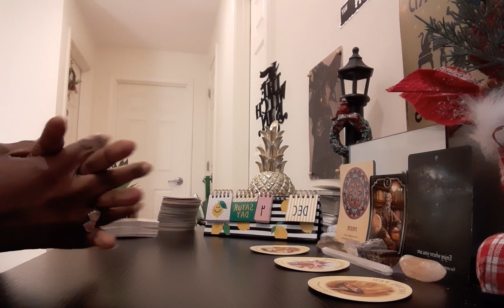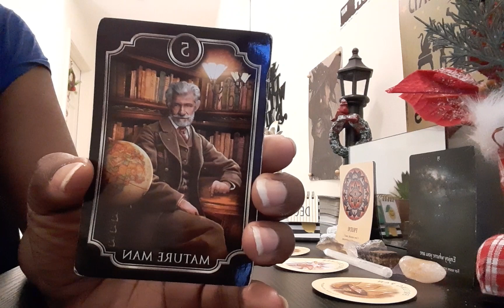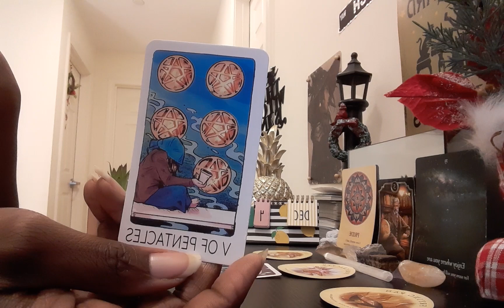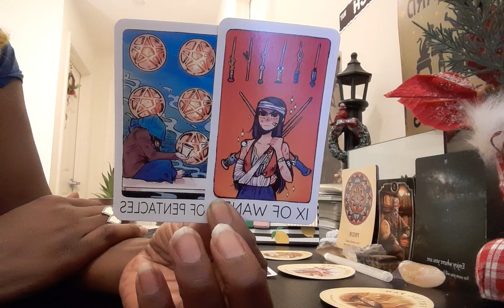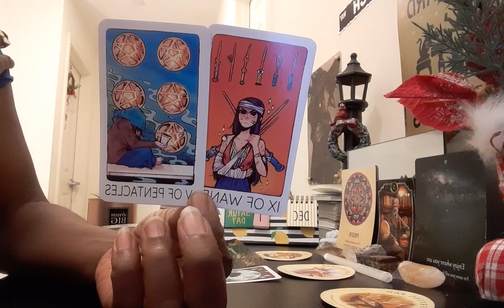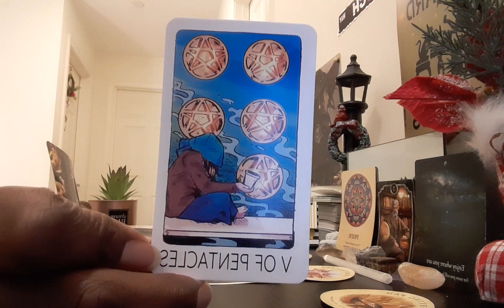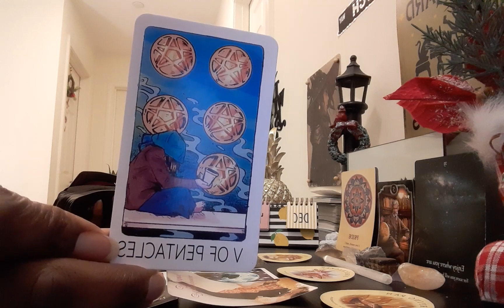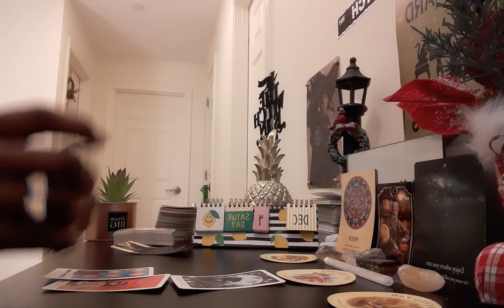Libra ♎December🎄🎉Reading: 😔Your karmic is holding a grudge😡 amongst other things👀